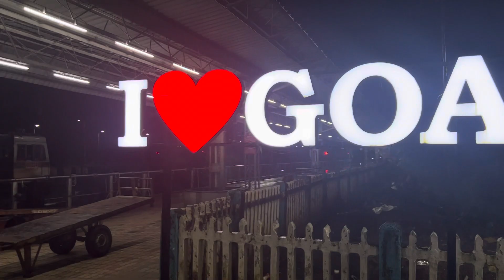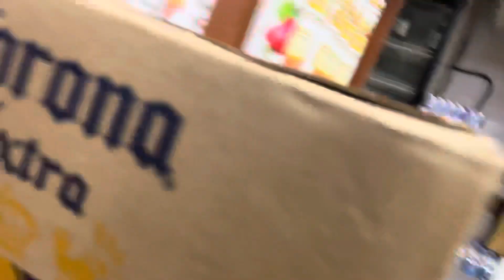ഞങ്ങൾ stay ചെയ്ത ഗോവ യിലെ Grand Hotel Neelam | Goa Part 2 Checkin